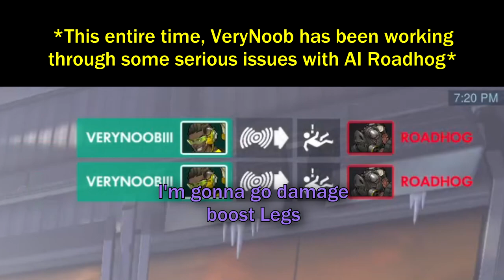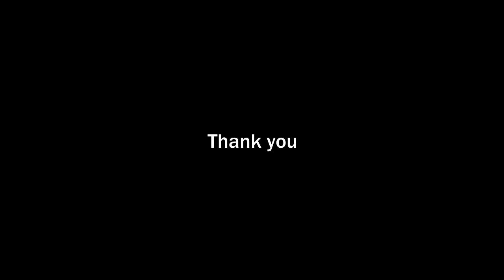DOUBLE BLADE META (Overwatch Funny Moments)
This week we're diving back into comp with the usual outfit of idiots, morons and incompetents, prime example of which is myself.

Overwatch Funny Moments, I'm told is all the rage three years ago when Zylbrad and Muselk stalked the Overwatch YouTube plains. Now we resurrect the wild space.

Until Overwatch 2, or the next BlizzCon hits we shall do what we can with good friends and bad games.

My style is most influenced by Dunkey, SovietWomble and SaltyPhish, so make sure to go and look at them if you enjoy my content!